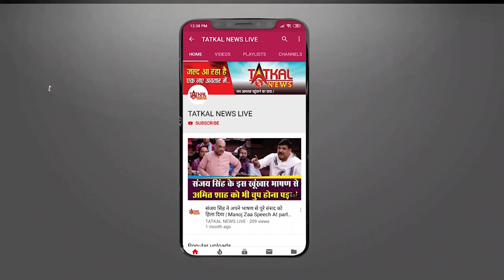HAPPY INTERNATIONAL YOGA DAY 21June 2021 || TatkalNewslive